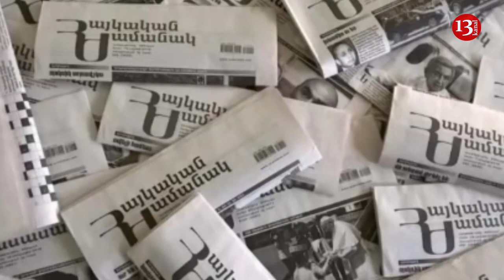Paşinyanın xanımı Mehriban Əliyevanı Qarabağa dəvət etdi; Hacıbala Abutalıbovun Avropadakı Sərvəti